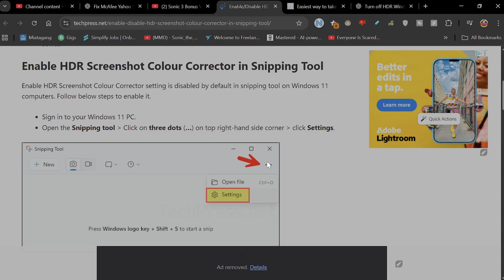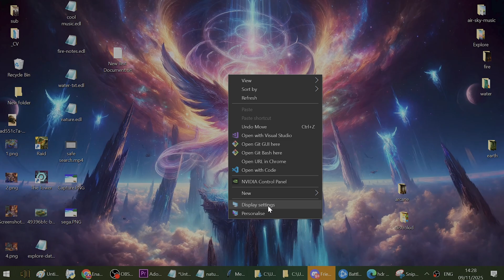Fix Overexposed Screenshots in Windows 10 & 11 Movies — HDR Disable & Brightness Correction Tutorial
Is your screenshot way too bright compared to your actual screen? 🌞
That’s a common issue caused by HDR (High Dynamic Range) being enabled in Windows.

In this step-by-step guide, we’ll fix it for both Windows 10 and Windows 11 — showing you how to toggle HDR settings, adjust SDR content brightness, and stop your screenshots from looking washed out.

💻 For Windows 10:
Right-click your desktop → Display settings → Windows HD Color settings → toggle Use HDR Off.

💻 For Windows 11:
Head to Settings → System → Display → Use HDR — and make sure “Adjust for HDR content” is turned On. This balances brightness for screenshots and screen captures automatically.

💡 Extra Tip:
If screenshots are still washed out, check your GPU control panel (NVIDIA / AMD) and disable Auto-HDR or Enhanced Color overrides.

Between lines of code and pixels, some say there’s a hidden library beneath the monitors of time — a place where light and color are stored like enchanted runes. Those who wander far enough through menus and settings may stumble upon an old scroll marked only with one word: rabbit.

Once you’ve found it… you’ll never look at HDR the same way again. 🪄

🔑 Keywords (comma-separated)